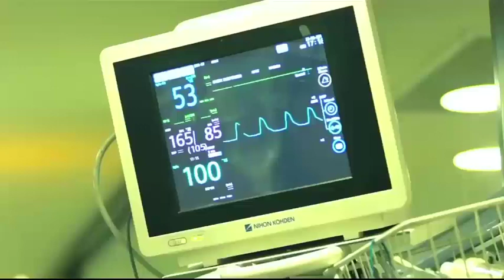K-Electric: Encroachments and kundas are public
Encroachments and kundas are public SafetyHazards that we must combat together. A public service message by KE.